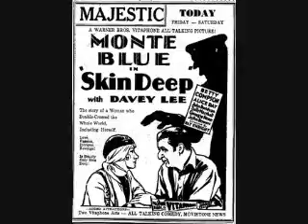Skin Deep 1929 (Complete Vitaphone Soundtrack) Part 2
Here is The Final Part 2 of The Survivable Complete Vitaphone Sound-On-Disc of The Lost film of The talkie version of skin Deep, StarringMonte Blue, Davey Lee, Betty Compson, & Alice Day.